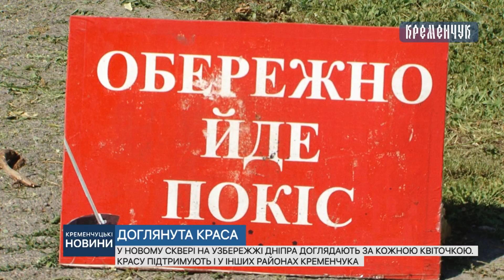Новий сквер на узбережжі Дніпра все літо радує відпочивальників своєю красою